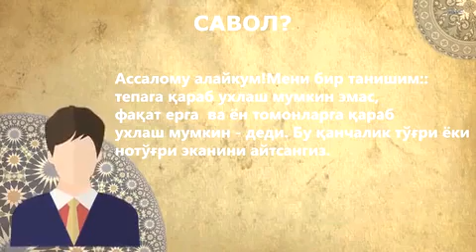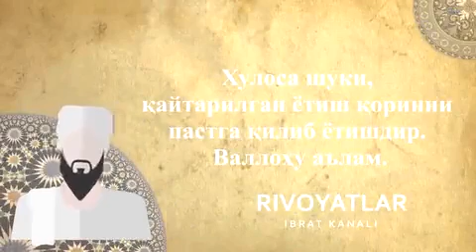Қандай ётишни Аллоҳ ёмон кўради?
🛑YOUTUBE да Ўзбек контентини ривожлантиришда ўз 🤝 хиссангизни қўшинг
Барча турдаги оммабоп видеолар. Обуна бўлишни унутманг.